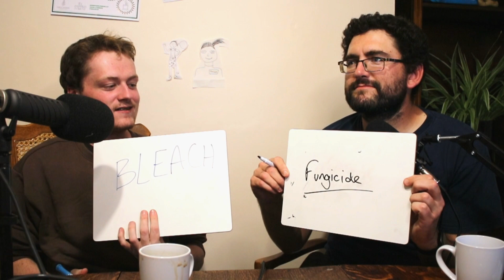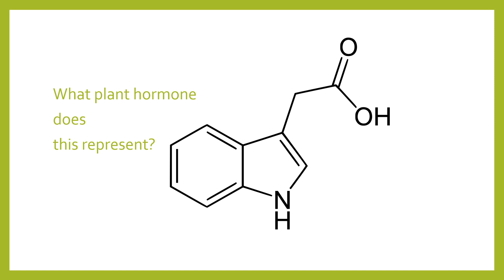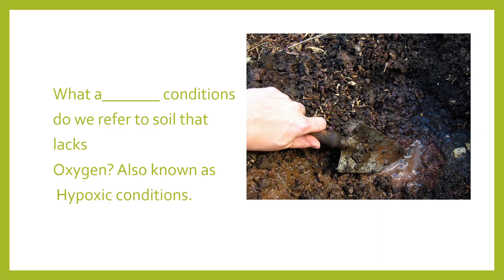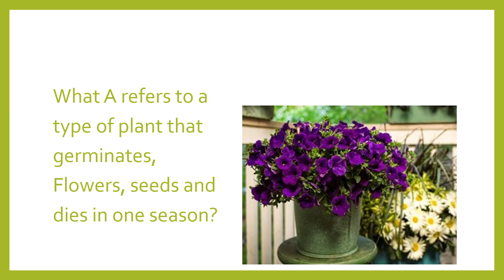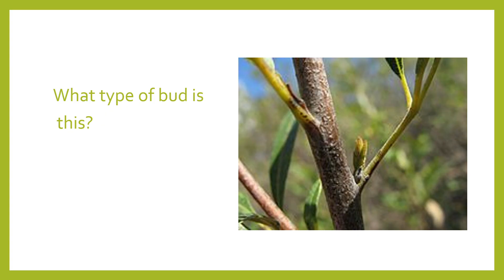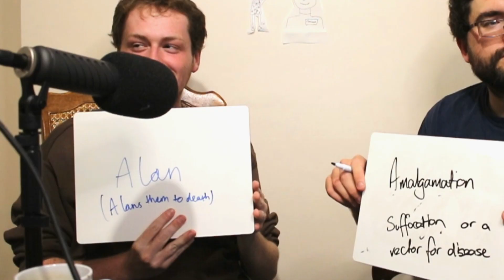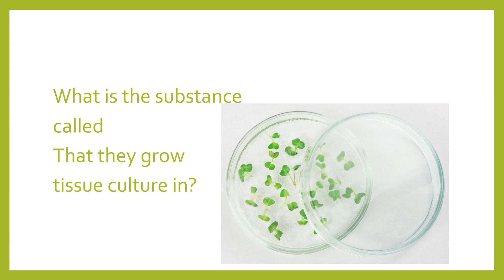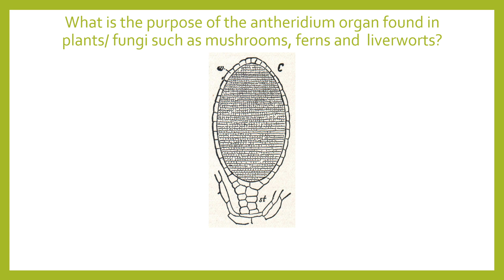A to Z of Horticulture - Quiz A | Horticulturally Challenged Ep 2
Sources:
1(Wikipedia, 2022)